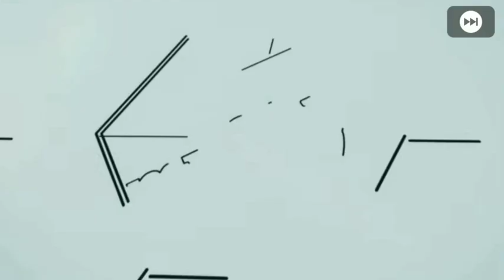✓Iconic Moment - Madrid Rosas RB🔥 Akhirnya borong Iconic dalam 1 club🤣 Duo ATM 🤩 PES MOBILE 2K20⚽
APAPUN YANG TERJADI TETAPLAH BERSYUKUR 🙂

Ask me: IG: @afay_pes.yt

Nyari akun murah? Check @afay_shop.pesmobile